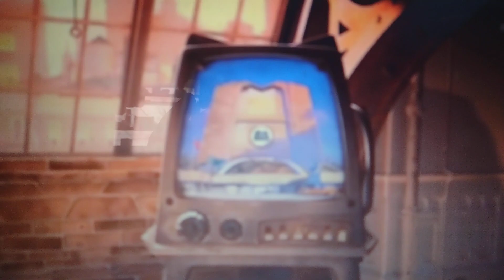Toons S.A Parte 2 Simba e Bob Esponja Vê o Novo Comercial Da Toons S.A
Simba como Sulley
Bob Esponja como Mike Wazowski
Shan Yu como Sr. Waternoose
Iphone como Jerry
Homer Simpson como Claws Ward